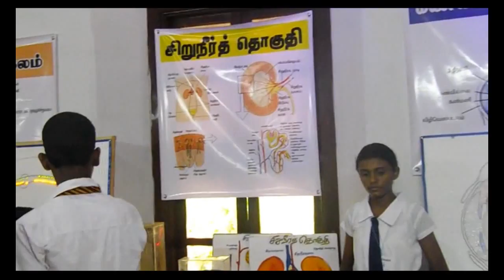உடுவில் மகளிர் கல்லூரியின் கல்விக் கண்காட்சி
உடுவில் மகளிர் கல்லூரியின் 190 ஆவது ஆண்டு நிறைவை முன்னிட்டு 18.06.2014 அன்று  கல்வி கண்காட்சி நடைபெற்றது.

உயிரியல், சங்கீதம், ஆங்கிலம், கணிதம் உட்பட 16 துறைகள் காட்சிப்படுத்தப்பட்டுள்ளன. மாணவர்களின் பல்வேறு ஆக்கங்கள் காட்சிப்படுத்தப்பட்டுள்ளன.